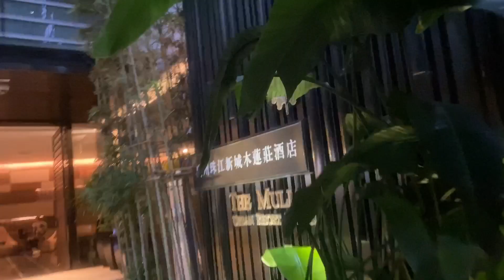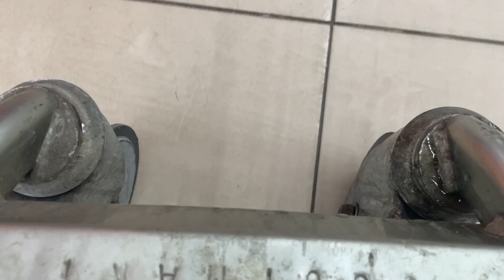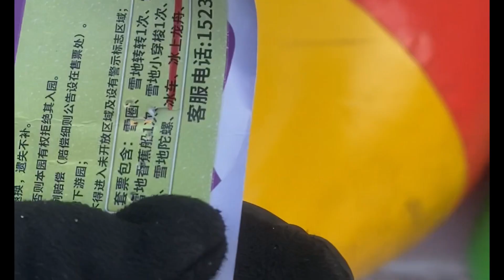1 day' 1 day Officia Song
I wrote this Song for your feelings